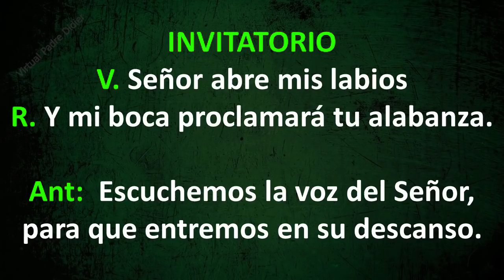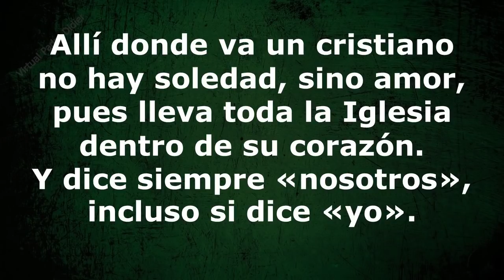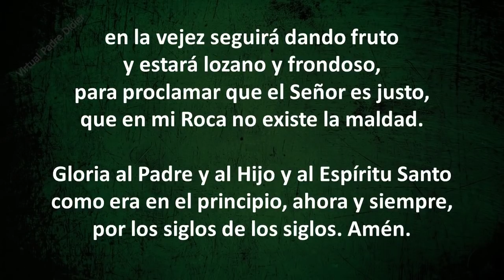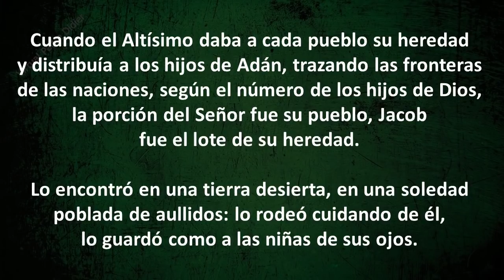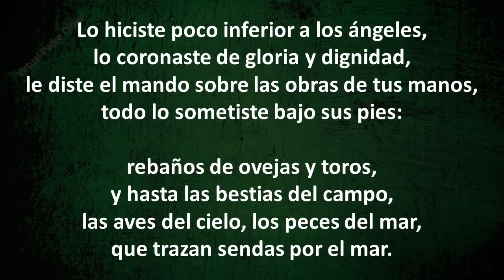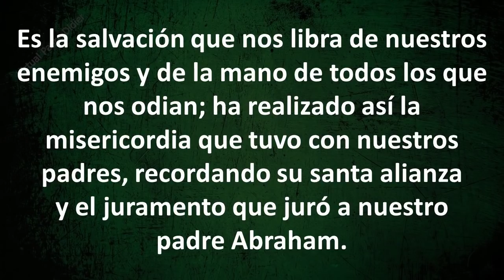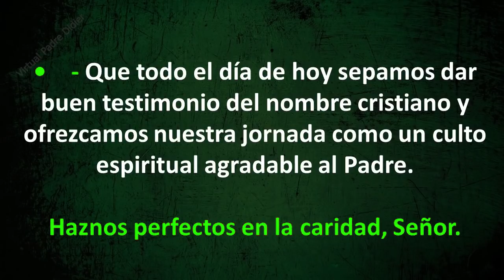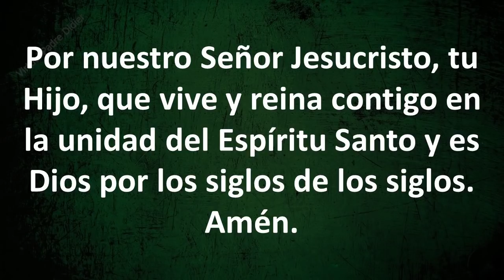LAUDES DE HOY SÁBADO 4 DE SEPTIEMBRE DE 2021. Padre Didier.